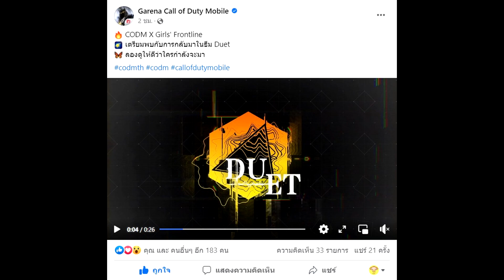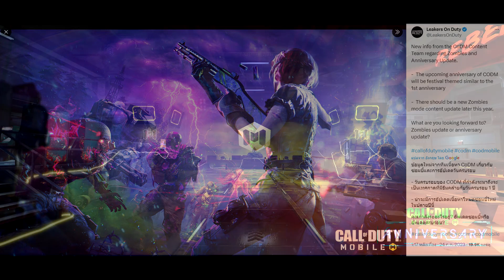Call of Duty Mobile : สปอยอัพเดท เเพทช์ฉลองครบรอบ 4 ปี ยกเครื่องใหม่โหมด Zombie !!